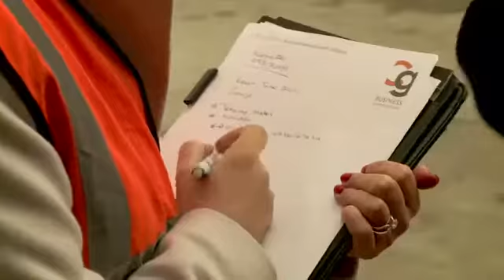Get ISO 9001 Quality Management System Certified in 2022 - CGBC ISO consultants Ireland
Get ISO 9001 & ISO 9001:2015 Quality Management System

CG Business Consulting is Ireland’s leading ISO consultancy, with a 100% success rate and certification within 12 weeks. Talk to us now about your business requirements and we will guide you on what is best for your business.

The revisions in ISO9001:2015;
Bring a fresh perspective and approach to the standard
Place emphasis on risk-based thinking, change management and organisational knowledge
Maintain relevance within the complex business world organisations operate in
Integrate with other management systems, such as ISO 14001
Provide a consistent foundation for the next 10 years
Ensure the standard reflects the needs of service providers
Enhance an organisation’s ability to satisfy its customers